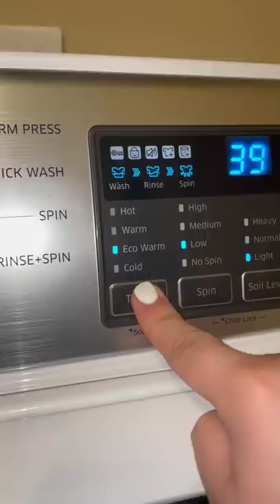If I have to do laundry, I’m gonna at least make it satisfying..😌💖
🔔MY TRANSFER TAPE IS AVAILABLE FOR PURCHASE ON MY WEBSITE!!

🔍WHERE TO FIND PRODUCTS I USE:

❣️My fiancé is trying to grow his gaming youtube + tiktok channel, if you'd like to support, please give him a follow & show him some love❣️

FTC Legal Disclamier - some links in my description may be affiliate links, so I may qualify for commission on qualifying products you may purchase off certain websites such as amazon.There are NO additional charges for you to purchase products through these links.